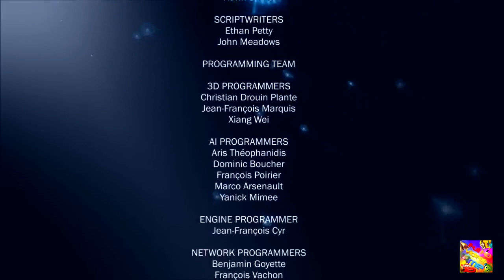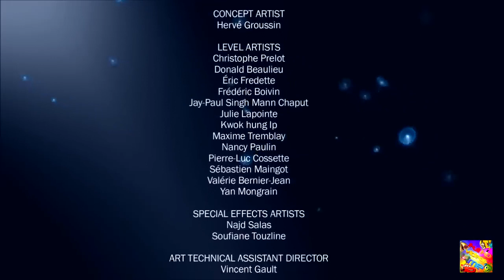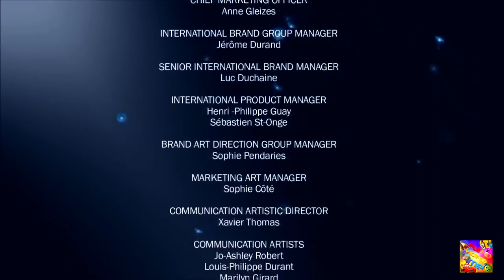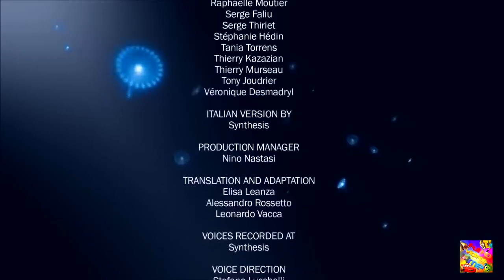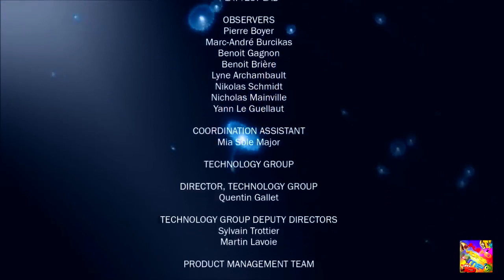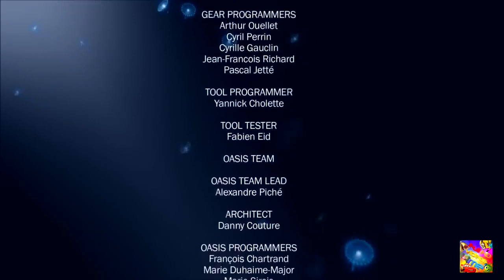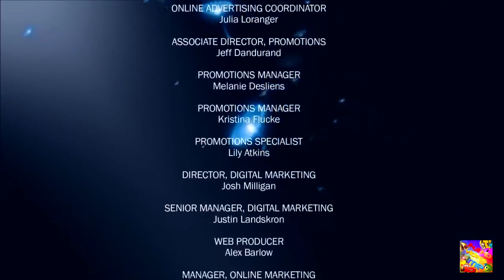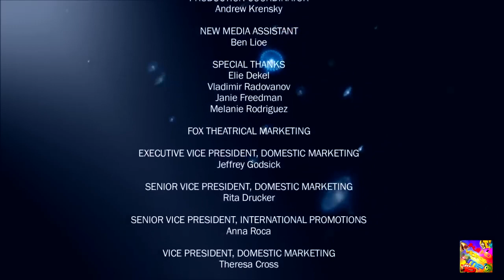Avatar 2 Full Movie in English | Avatar 2 The Way Of Water | Latest Hollywood movie HD